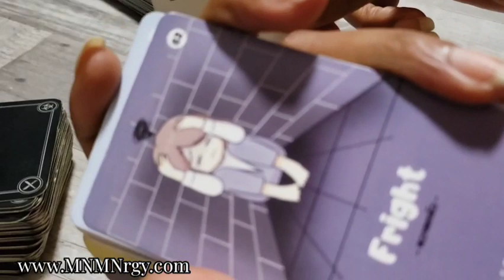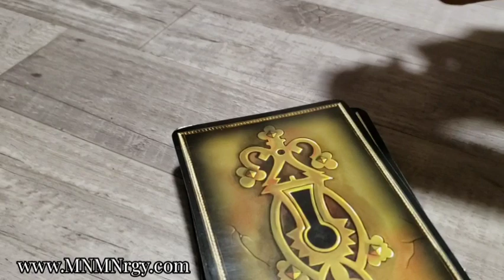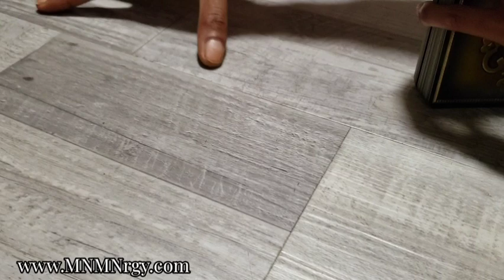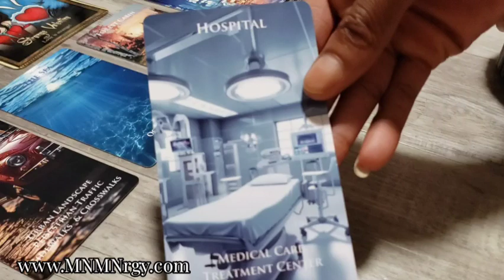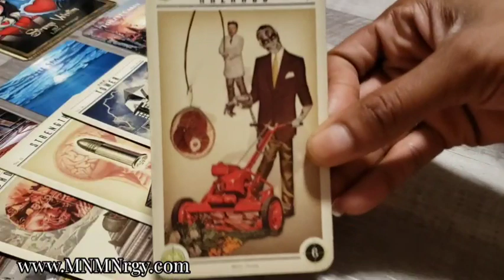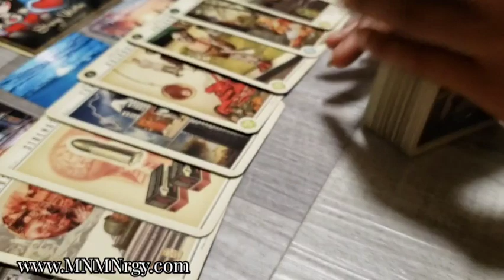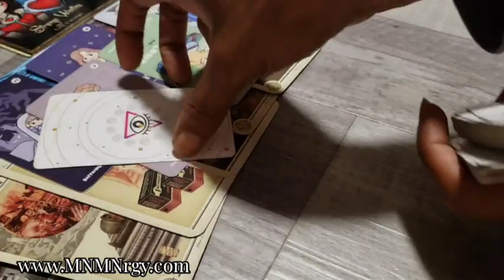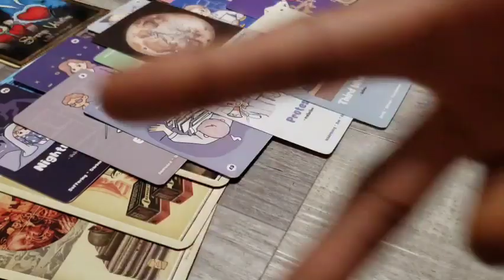🕯DF/DM: There's a Snake 🐍 in Ur Boot 👢but GOD IS Taking Care of It 😇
General Message